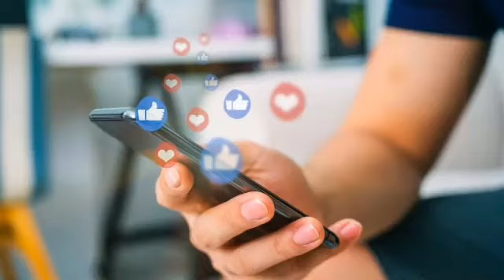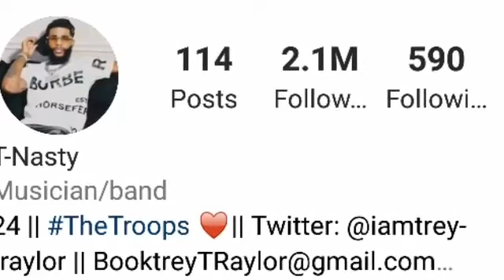Trey Traylor Lifestyle, Relationship, Biography, Hobbies, Net Worth, Age, Facts, Ethnicity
Internet star and singer who performs alongside his brother Armon Warren. They have earned over 2.2 million followers on their Ar'mon And Trey Instagram account. They previously garnered a significant following on Vine and they also share YouTube, Twitter and YouNow accounts.

His mother's name is Shiquita Hathaway. He and Armon have a total of six siblings, including a brother named Dwight Burton who plays basketball. He welcomed a daughter named Treu with Senia Marie in December 2020.